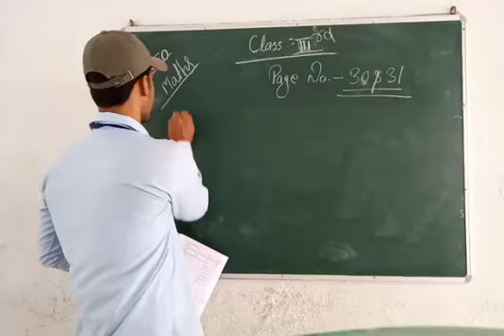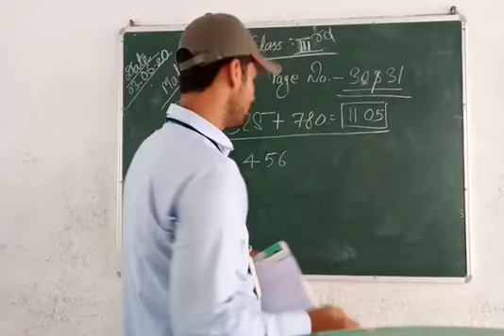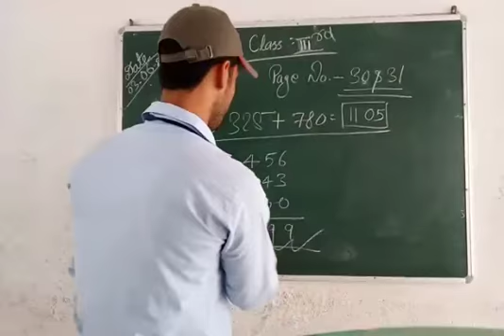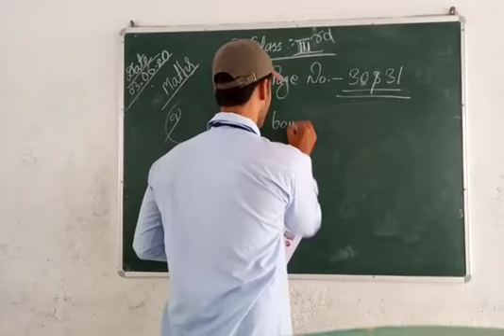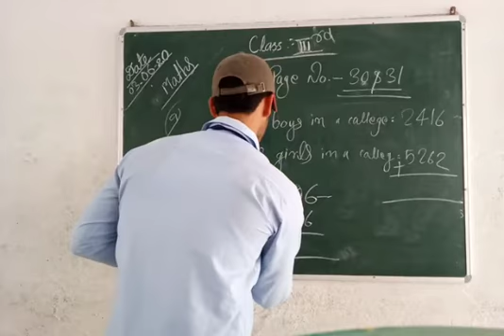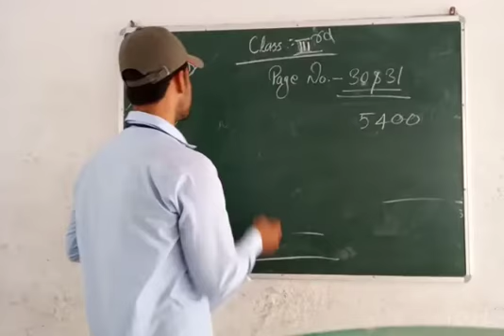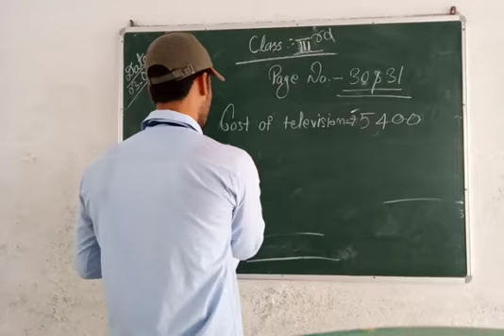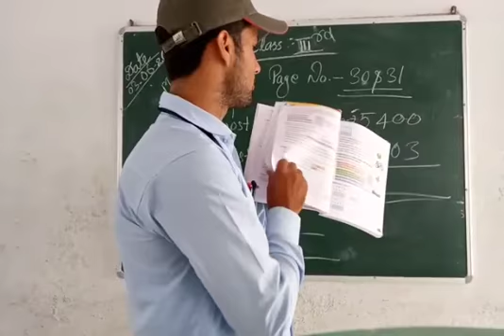Class 3 Maths Chapter2 page 30 and 31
By Sujeet Jha Sir